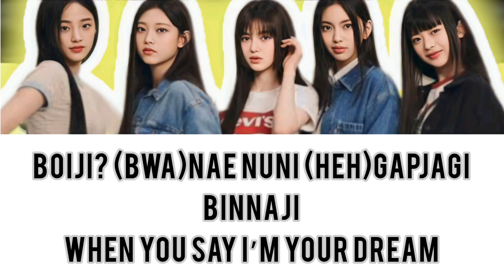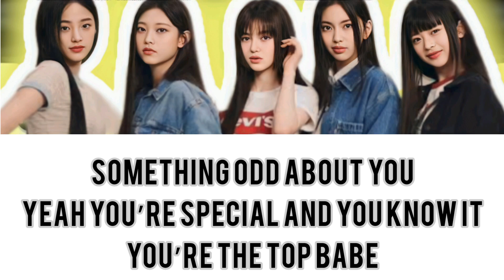NewJeans - Super Shy (Romanized) Lyrics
[Danielle] I’m super shy, super shy
But wait a minute while I
Make you mine, make you mine
[Hyein] tteollineun jigeumdo
I wanna tell you but I’m
Super shy, super shy

[Hanni] I’m super shy, super shy

[Hyein] And I wanna go out with you
Where you wanna go? (Huh?)
Find a lil spot
Just sit and talk
Looking pretty
uri duri naranhi
[Minji] boiji? (bwa)
nae nuni (heh)
gapjagi
binnaji
When you say
I’m your dream

[Hanni] You don’t even know my name
Do ya?
[Danielle] You don’t even know my name
Do ya-a?
[Minji] nugubodado

[Haerin] I’m super shy, super shy

[Minji] na wollae maldo jalhago geureonde wae ireonji
I don’t like that
[Hanni] Something odd about you

[Hyein] I’m super shy, super shy

[Haerin] You don’t even know my name
Do ya?
Do ya-a?
[Minji] nugubodado
Do ya?
[Hyein] You don’t even know my name
Do ya-a?